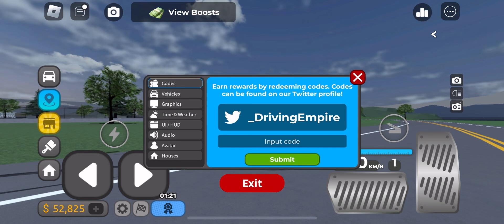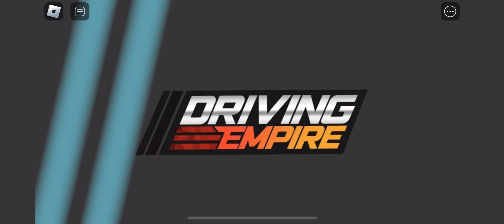Driving Empire 🏎️ Car Racing-Gameplay Walkthrough Part 1